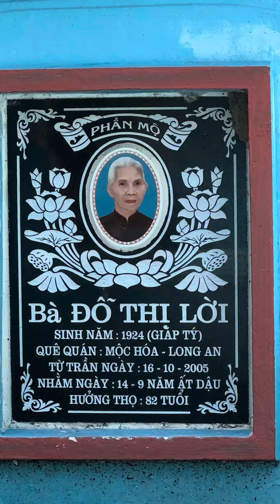Mộ ông nội bà nội